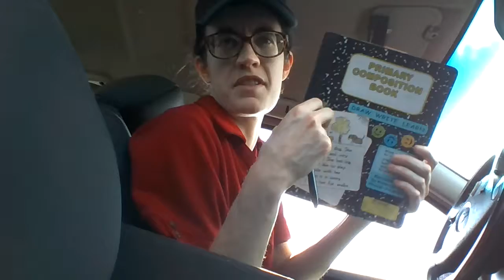suicidealogues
let's cry about sumin else. literal mess. chin flab and other examples of my ocd. excitement. evil people eat at fast food. cheap easy shit. klepto karma. advance financial pens.